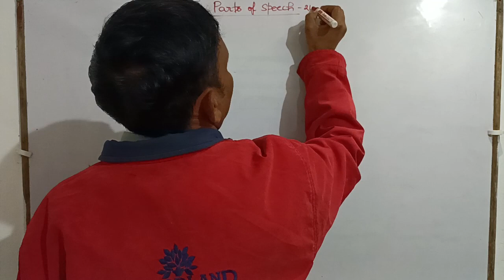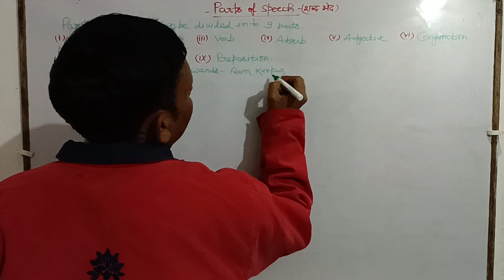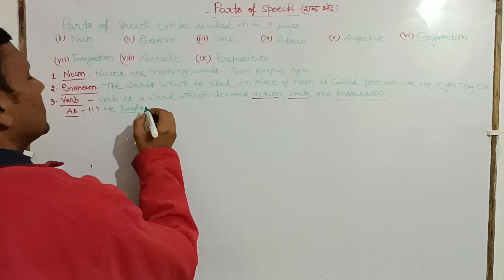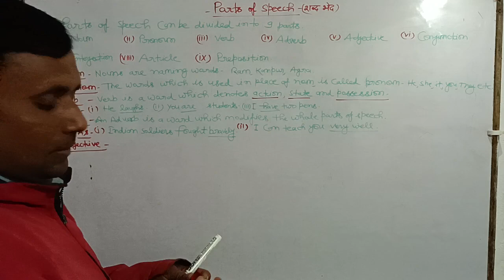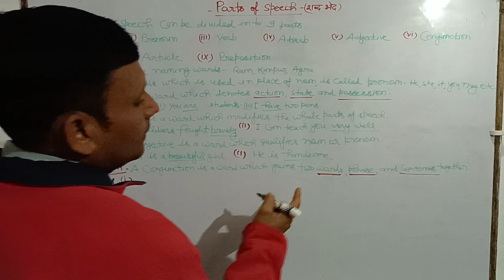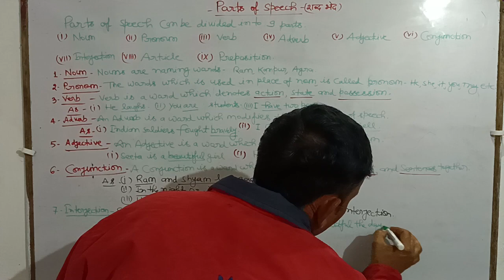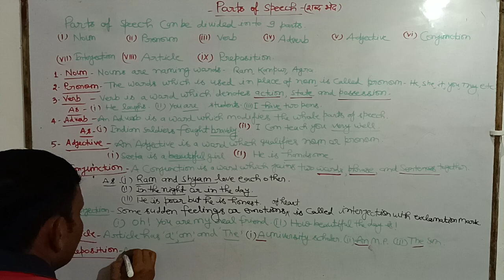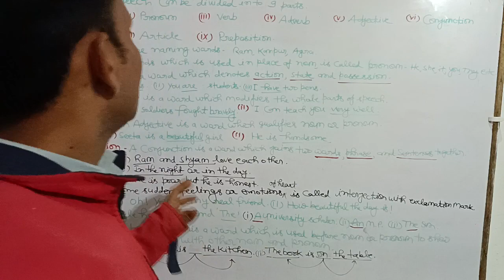Parts of speech part 1/in Hindi/direct in smartenglishwithakhileshsir #